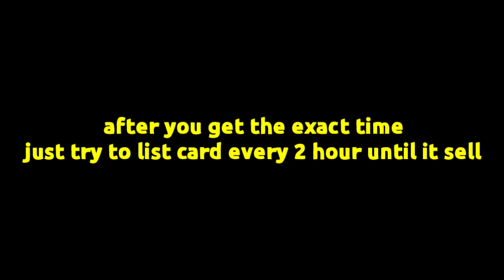HOW TO SELL TOTY PLAYER IN FIFA MOBILE 23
HOW T0 SELL TOTY PLAYER FIFA MOBILE 23